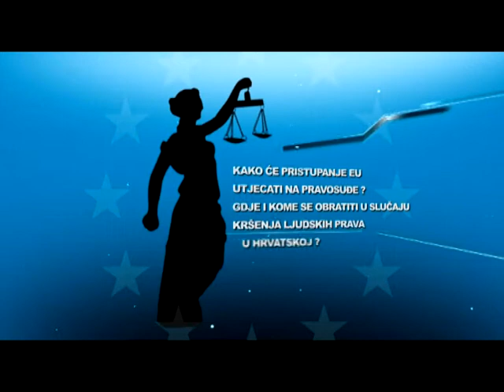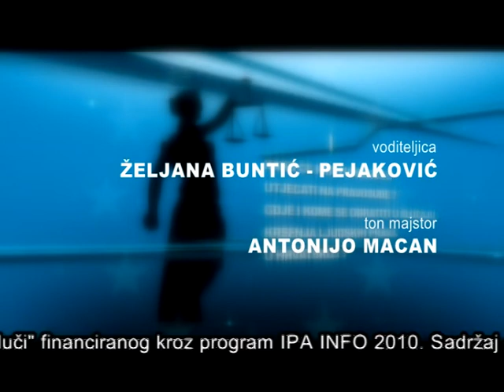TV emisija Bez cenzure o EU 13.1.2012.